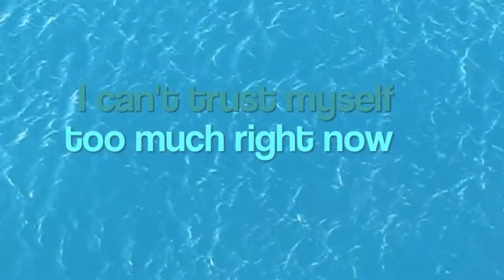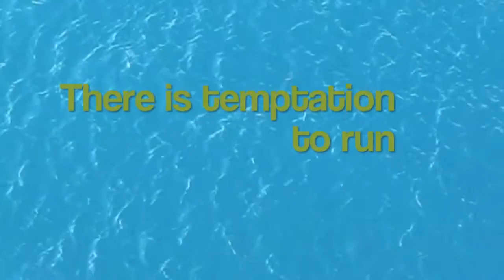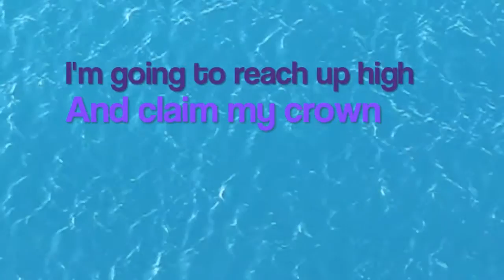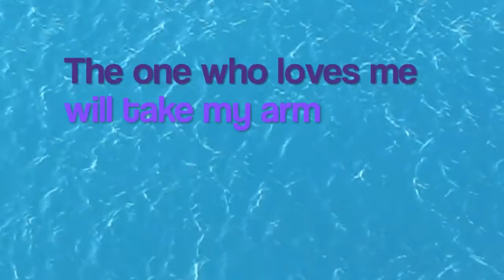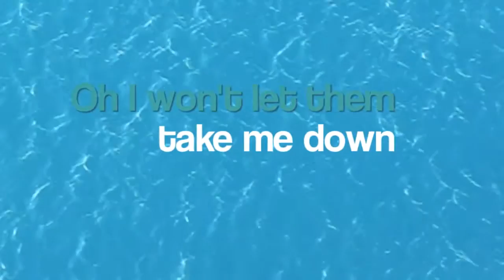Emotions - lyric - David Joseph Rofrano - from the EP Grief to Grace - Song for times of loss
Susbscribe to YouTube channel

From the EP Grief to Grace by David Joseph Rofrano.

Light Messenger Music